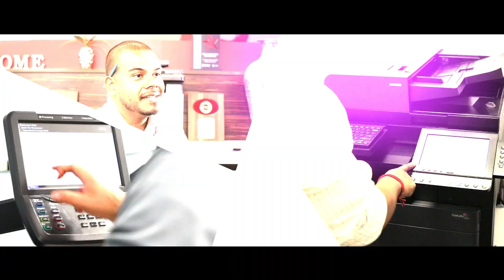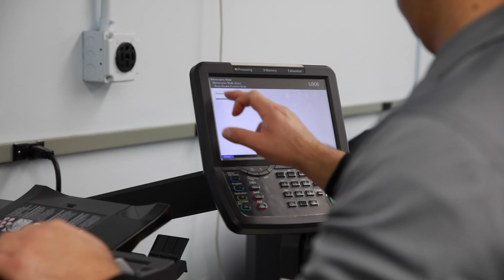Tech Ride Along - Growing Into a Copier Technician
We have amazing employees at AIS, and we want to interview them and showcase their day-to-day life within the company. Experience our ride along with Las Vegas technician Marco Rico-Ortiz. We find out how he was able to grow from toner delivery to the position he has now as a technician.
Host: David Tortosa
Guest: Marco Rico-Ortiz

Headquarters:
Las Vegas / Southern Nevada
AIS - Advanced Imaging Solutions
3865 W. Cheyenne Ave. Suite 505

AIS - SAN DIEGO
7310 Miramar Road, Suite 470

AIS - CORONA
371 Corporate Terrace Circle, Suite 101

AIS - PALM DESERT
75400 Gerald Ford Dr., Suite 122